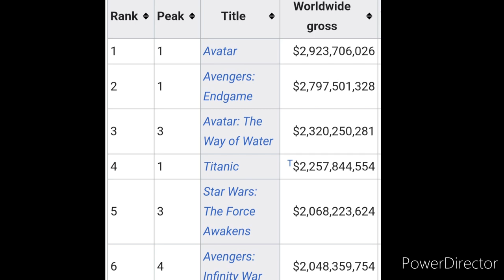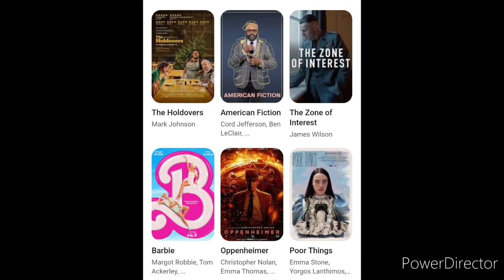Why people are wrong about films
Hey there guys take a look at my thoughts on what films get made